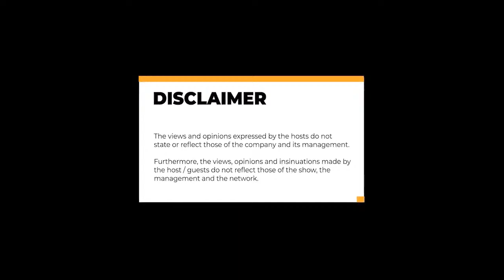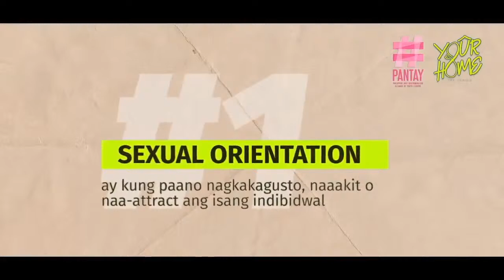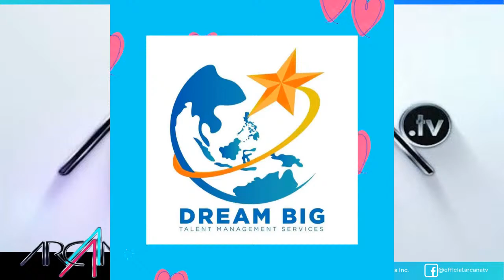HOTSPOT with Yanie De Dios and Ken Carpena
Watch Yanie De Dios and Ken Carpena on HOTSPOT hosted by SIR V this coming  Thursday 8pm only at ARCANA TV.